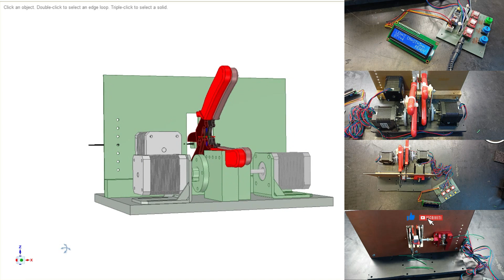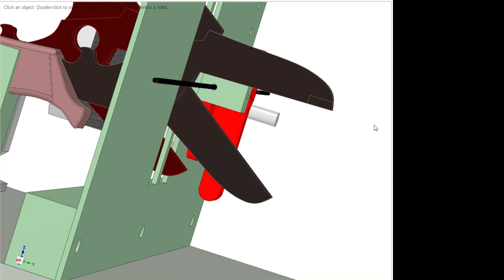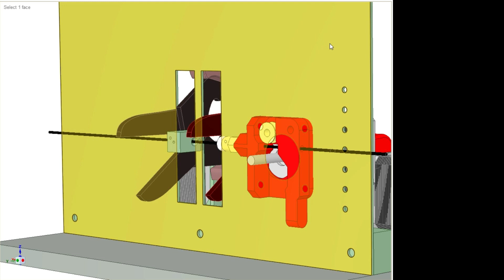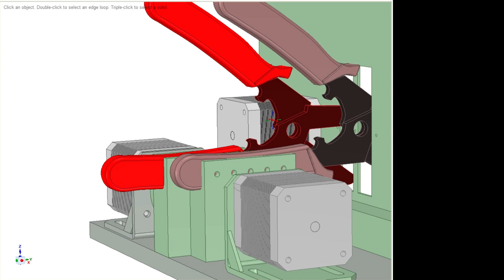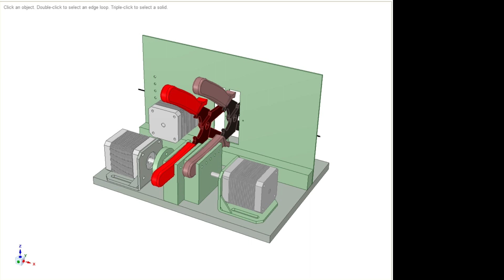046_Designspark Mechanical Taglia e Spela Cavi Automatica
Designspark Mechanical - Taglia e Spela Cavi Automatica

La tua taglia spela cavi automatica personalizzata è a portata di mano con DesignSpark Mechanical e le tue macchine a controllo numerico!
In questo video ti mostrerò come ho progettato e realizzato la parte meccanica della mia taglia spela cavi automatica.
Dai un'occhiata allo smontaggio della taglia spela cavi e alla presentazione dei componenti, quindi guarda il montaggio dei componenti e i dettagli costruttivi.
Infine, ammira le panoramiche in CAD della mia creazione finita. Se vuoi progettare e realizzare la tua taglia spela cavi automatica personalizzata, non perderti questo video!

0:00 Introduzione
0:01 Lo smontaggio della taglia spela cavi automatica
1:28 La presentazione dei componenti
3:12 Il montaggio dei componenti e i dettagli costruttivi
8:41 Panoramiche in CAD
9:59 I saluti
10:10 Conclusione
Per non perdere nessuna novità, unisciti alla mia community sui seguenti canali social:

Tutto questo mi aiuta a crescere e a portare contenuti ancora migliori. Grazie per il tuo sostegno!
Non dimenticatevi di passare dalla mia community su YouTube per rimanere aggiornati sugli ultimi work in progress, dietro le quinte e tanto altro materiale interessante

Made in 🅴🅻🅴🅲🆃🆁🅾🅽🅸🅲 & 🅲🅽🅲 🅻🅰🅱

Le informazioni e le procedure mostrate sono basate sulle mie conoscenze personali ed esperienze e sono presentate "così come sono". Non posso garantire che queste informazioni siano sempre aggiornate, accurate o complete. La realizzazione di progetti elettronici e CNC comporta rischi significativi, inclusi, ma non limitati a, lesioni personali, danni a dispositivi e perdita di dati.

In qualità di creatore di contenuti di Electronic & CNC Lab, declino ogni responsabilità per eventuali danni diretti, indiretti, incidentali, consequenziali o punitivi derivanti dall'uso o dall'incapacità di usare le informazioni e i progetti forniti. L'utente assume pienamente tutti i rischi associati alla realizzazione, al test e all'utilizzo dei progetti.

Si consiglia vivamente la supervisione di un adulto per gli spettatori al di sotto dei 18 anni. Gli utenti devono rispettare tutte le leggi e i regolamenti locali applicabili. È responsabilità dell'utente effettuare ricerche approfondite e prendere tutte le misure di sicurezza necessarie prima di iniziare qualsiasi progetto.

Continuando a visualizzare questo video, si accetta questo disclaimer e si riconosce di aver compreso e accettato i termini qui esposti.

Giuseppe di Electronic & CNC Lab

📌 Se vuoi supportare il mio canale con un regalo dalla mia lista dei desideri di Amazon: 🔗

Tutti gli oggetti ricevuti saranno utilizzati per migliorare la qualità dei video, sviluppare nuovi progetti e coprire le spese di attrezzature, strumenti e post-produzione.
👉 Grazie a chi sceglierà di supportare il progetto! 🚀